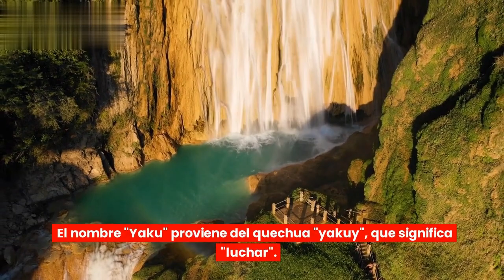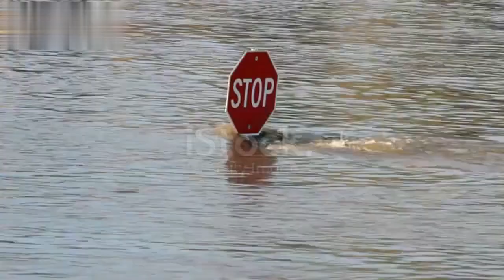"El fenómeno de Yaku en Perú: Orígenes, impacto y cuando se ira.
En este episodio de "Perú Insólito", descubriremos todo acerca del fenómeno de Yaku en Perú, un evento natural que ha impactado a la región durante los últimos años. Conoceremos sus orígenes y cómo ha afectado la vida de las comunidades locales, y discutiremos cuándo se espera que Yaku se vaya y cuándo podríamos verlo de nuevo.

A través de entrevistas con expertos y miembros de las comunidades afectadas, exploraremos el impacto que Yaku ha tenido en la vida diaria de las personas, incluyendo la agricultura, el turismo y la infraestructura. También hablaremos de la historia detrás del nombre "Yaku" y su significado para las culturas locales.

En definitiva, este episodio de "Perú Insólito" es una oportunidad única para descubrir un fenómeno natural fascinante y conocer la historia y cultura de Perú de una manera diferente. ¡No te pierdas "El fenómeno de Yaku en Perú: Orígenes, impacto y cuando se ira"!